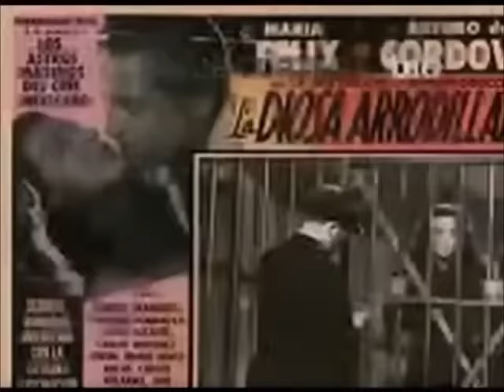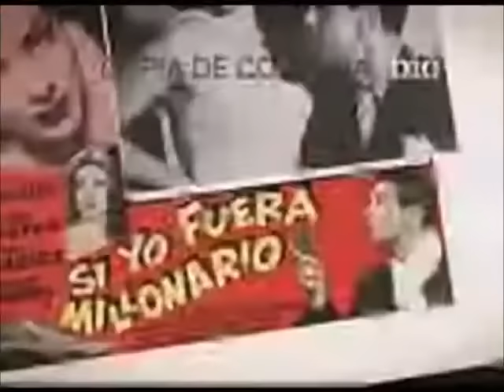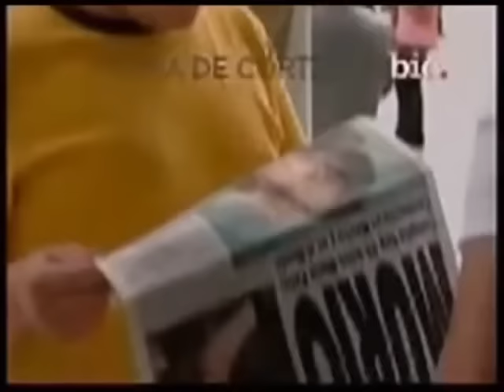Documental: María Félix biografía (María Félix biography)